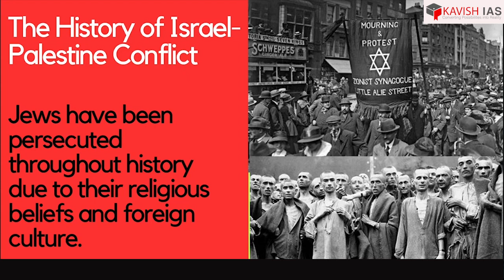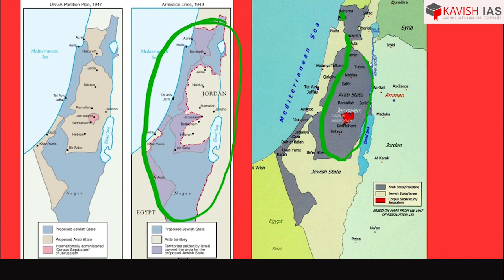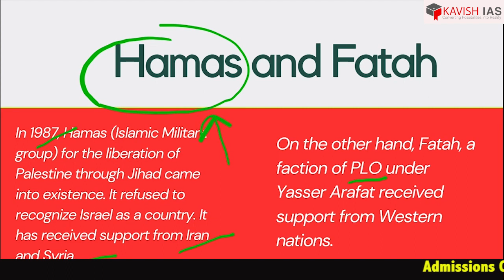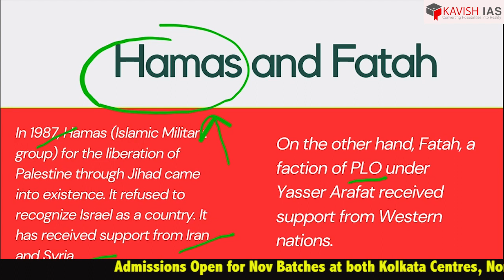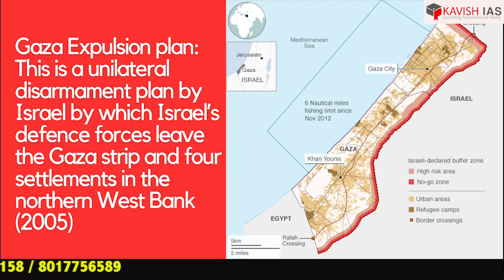ISRAEL- PALESTINE CONFLICT Part-2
Kavish IAS brings for you the most important topics currently in news and relevant for both Prelims and Mains. The aspirant can stay updated with the current happenings and also have detailed notes and analysis of the same. In this lecture we have covered GS Paper-2 International Relations topic Isael-Palestine Conflict (Part-2).

Admissions Open for IAS 2024/25/26
IAS/UPSC Courses for General Studies and Optionals available

Our Location in Kolkata:
NORTH KOLKATA CENTRE-VIP ROAD
Office No. 2B, 2nd. Floor, Ved Bhoomi, Koyla Vihar Vasundhara, VIP Rd, Tegharia, Kolkata, West Bengal 700052

SOUTH KOLKATA CENTRE- Hazra Road
1st floor CL Bhawan, 56/2 Hazra Road, Dover Terrace, Ballygunge Kolkata-700019